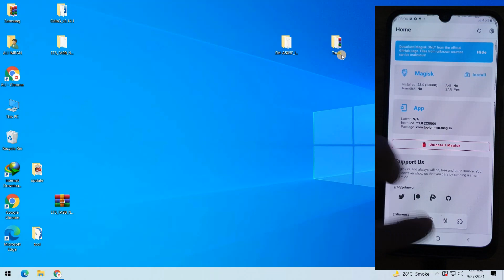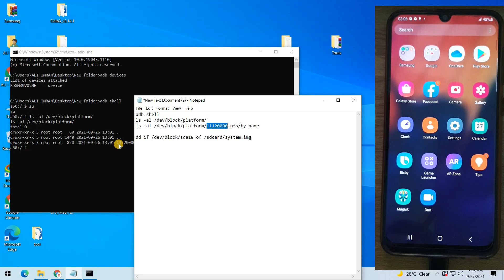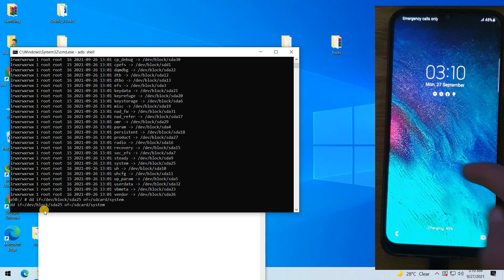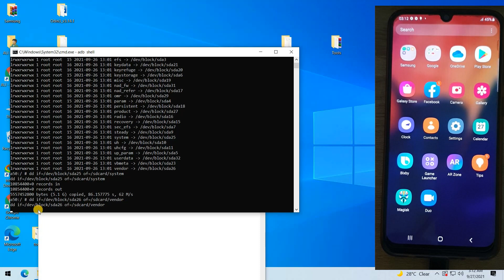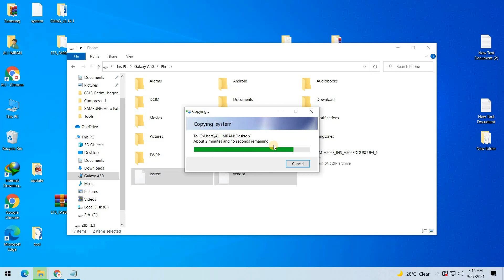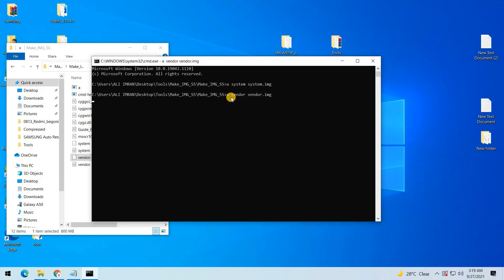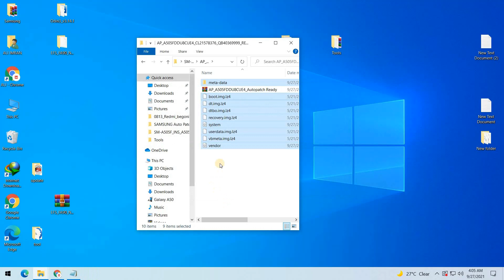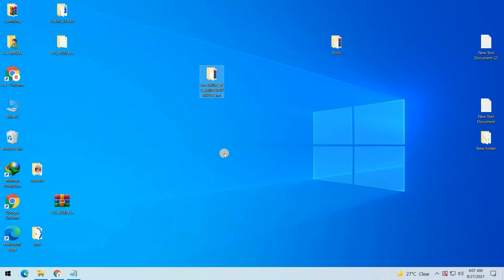How To Make AutoPatch File Samsung | Samsung Autopatch firmware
Hi Friends!
My new video for How To Make AutoPatch File Samsung | Samsung Autopatch firmware

method link
First root full AP file Patch magisk

Good luck!

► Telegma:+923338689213